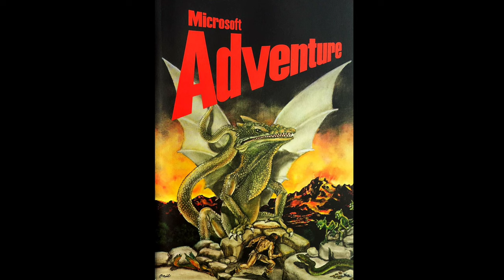Los Primeros Video Juegos Part 3: 1979 | Story Mode #14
Ep. 14 Con este episodio culminamos nuestra travesía por la éra clásica de los video juegos, con la nota de volver para revisitar y profundizar en un futuro en uno de ellos.